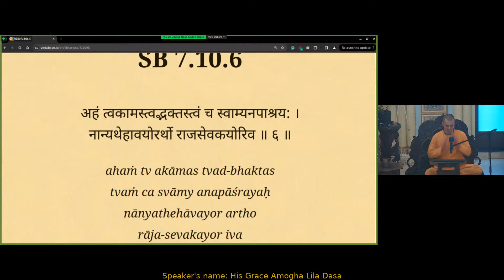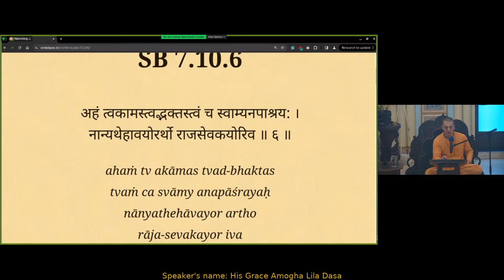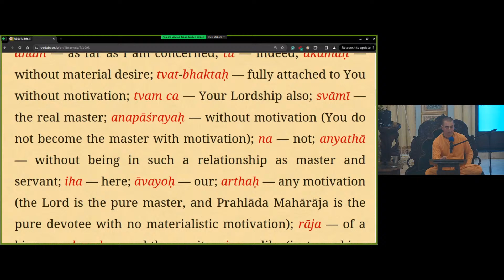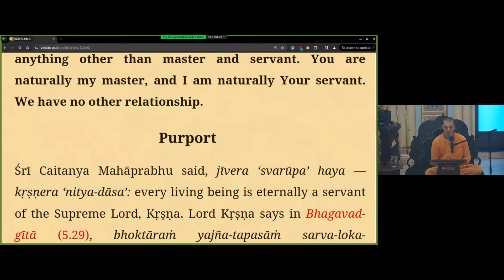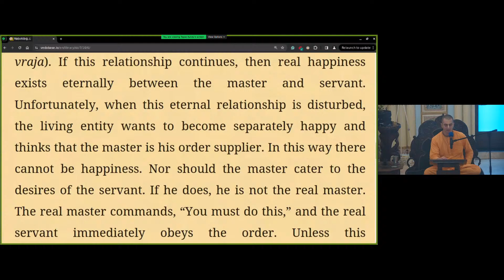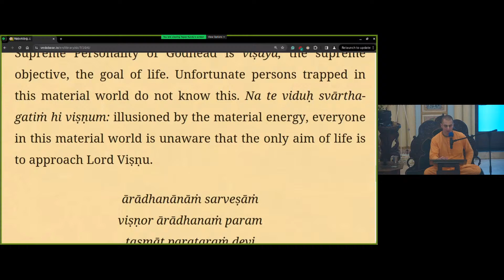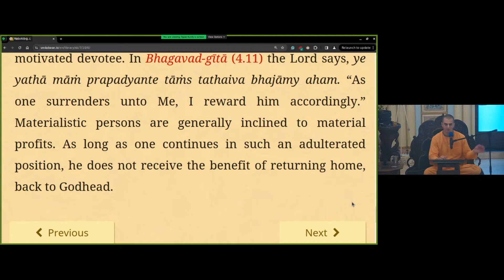The Relationship Between the Supreme Lord and the Subordinate Living Entity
by HG Amogha Lila Dasa 7/18/2024
Every living being is eternally a servant of the Supreme Lord, Kṛṣṇa. Lord Kṛṣṇa says in Bhagavad-gītā (5.29), bhoktāraṁ yajña-tapasāṁ sarva-loka-maheśvaram: “I am the proprietor of all planets, and I am the supreme enjoyer.” This is the natural position of the Lord, and the natural position of the living being is to surrender unto Him (sarva-dharmān parityajya mām ekaṁ śaraṇaṁ vraja)